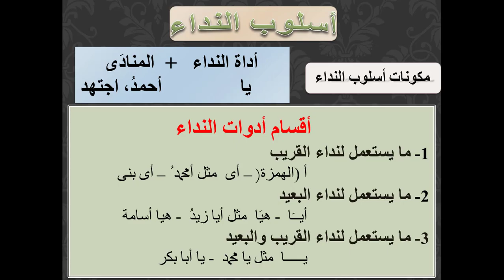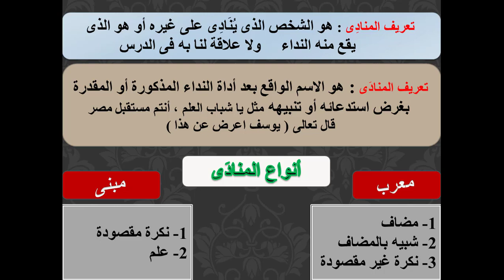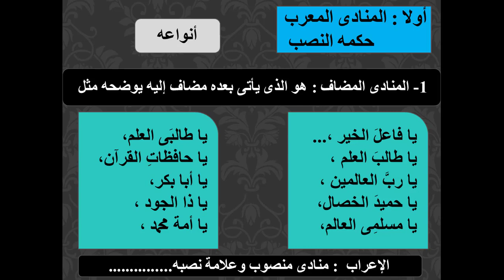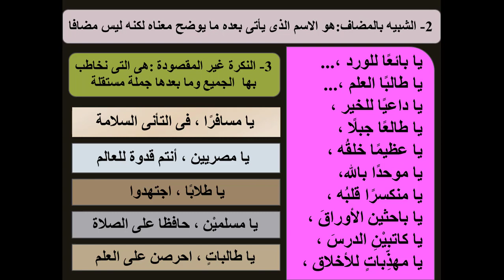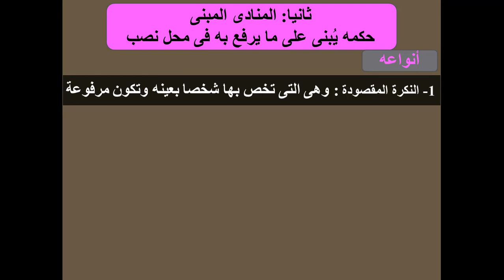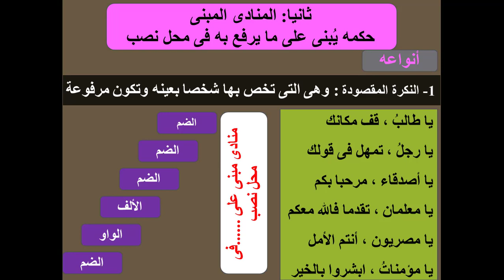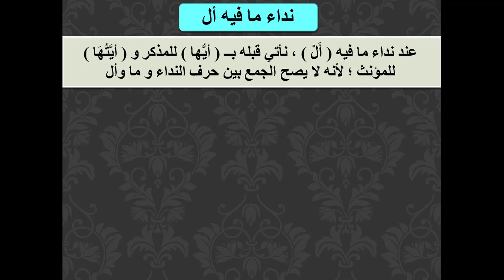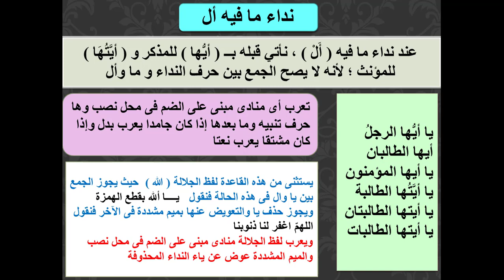شرح درس اسلوب النداء للصف الثالث الاعدادى الترم الاول بطريقة سهلة وبسيطة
اسهل شرح لاسلوب النداء للصف الثالث الاعدادى الترم الاول